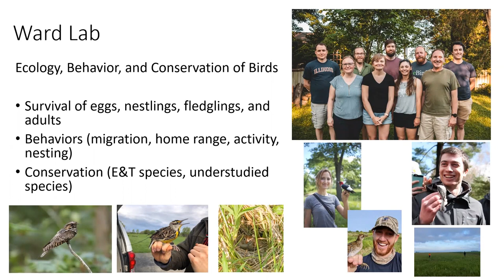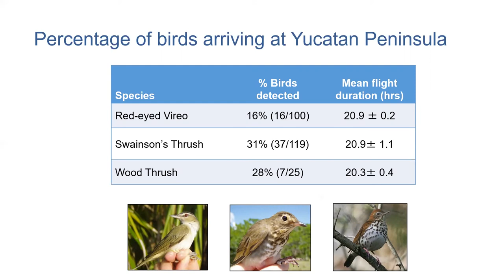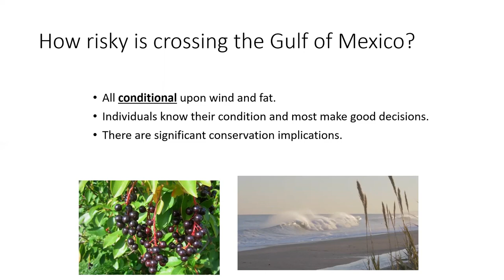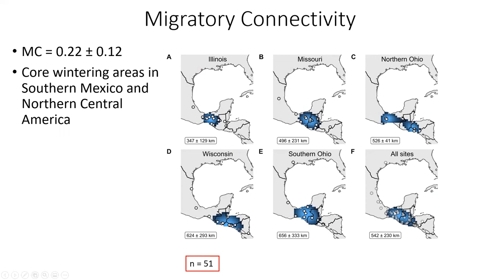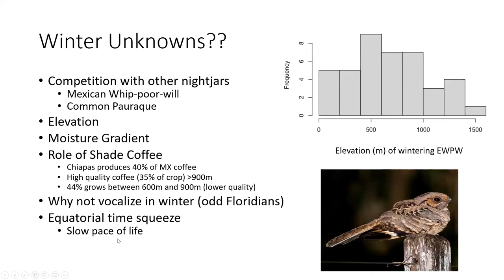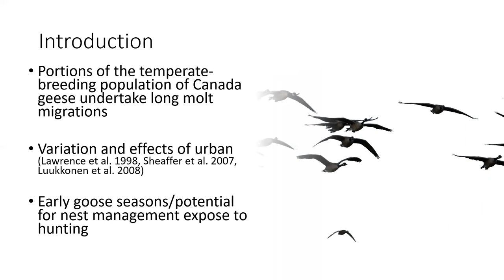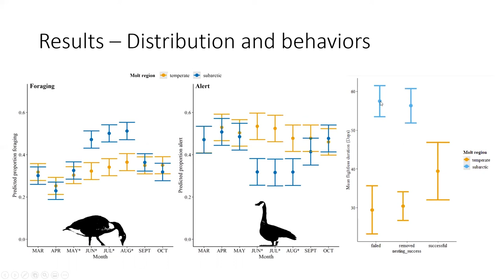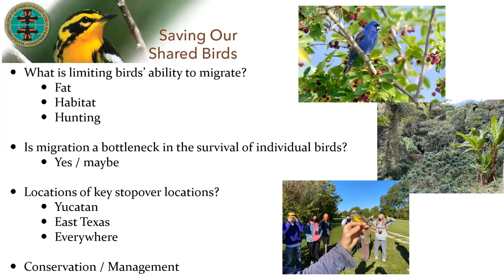The Conservation and Management of Migratory Birds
Dr. Mike Ward, Professor in the Natural Resources and Environmental Sciences at the University of Illinois in Urbana/Champaign, discusses bird migration and what we can do in Illinois to help migrating birds.  Dr. Ward’s research focuses on species of conservation concern and he has developed novel approaches to species conservation.
In this virtual meeting with Peoria Audubon Society, Dr. Ward shows how he uses telemetry to radio monitor the behavior and migration of birds.  He works with a broad spectrum of people from farmers in central Illinois to the US Army to the Cuban and Mexican governments.
Learn about:
- What is limiting birds’ ability to migrate?
- Is migration a bottleneck in the survival of individual birds?
- Locations of key stopover locations?
- Conservation / Management